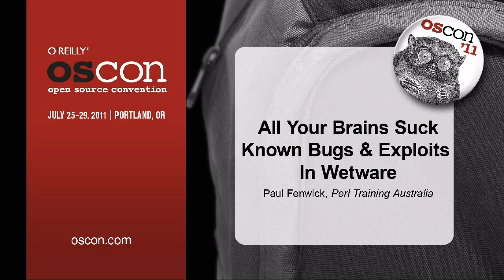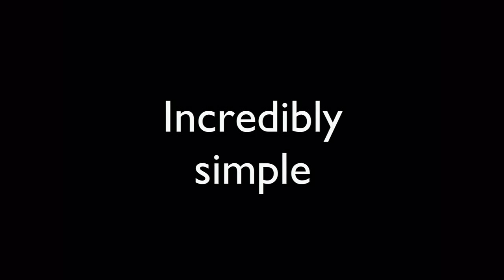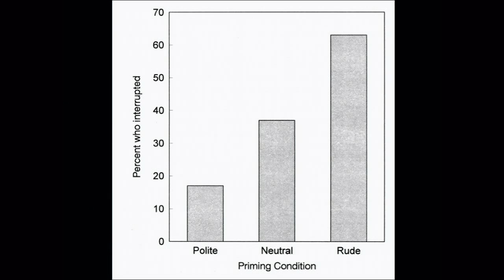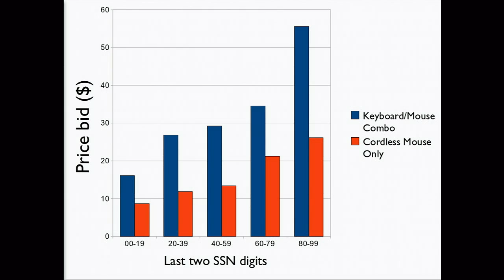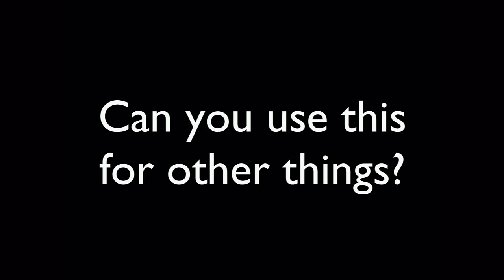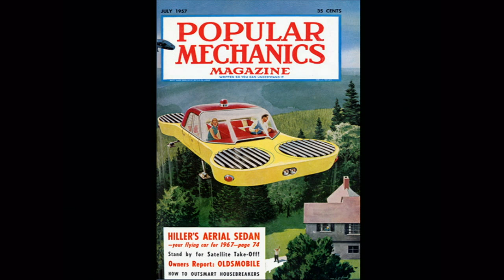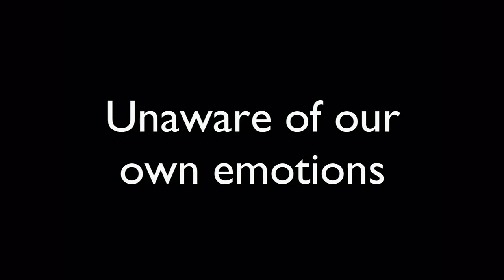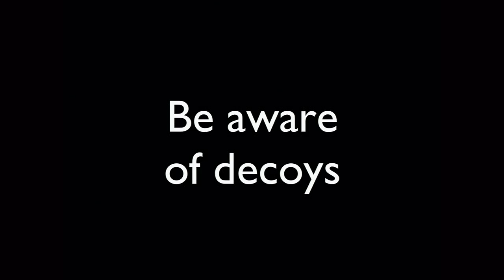OSCON 2011: Paul Fenwick, "All Your Brains Suck - Known Bugs And Exploits In Wetware"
Humans. As a species, we suck. The only real evolutionary advantage we have is our brains, and by using them we've become the dominant species on the planet. Our brains are superbly adapted for our survival and success in the environment in which they evolved... the African savanna 200,000 years ago.

Our brains are not-at-all suited for modern life, and are plagued by a raft of bugs and unwanted features that we've been unable to remove. Join us in a tour of some of the most amusing bugs and exploits wetware has to offer.

Paul Fenwick

Perl Training Australia

Paul Fenwick is the managing director of Perl Training Australia, and has been teaching computer science for over a decade. He is an internationally acclaimed presenter at conferences and user-groups worldwide, where he is well-known for his humour and off-beat topics.

In his spare time, Paul's interests include security, mycology, cycling, coffee, scuba diving, and lexically scoped user pragmata.